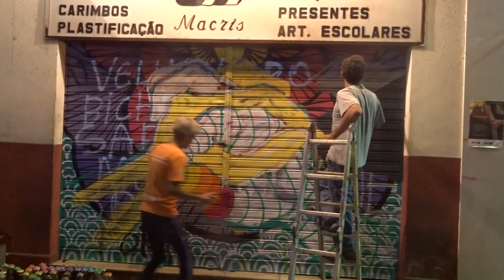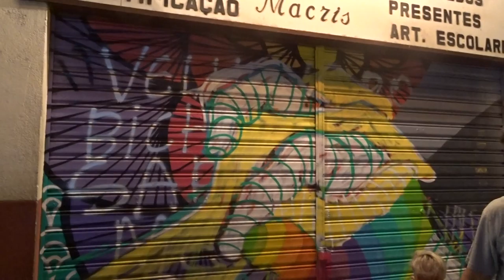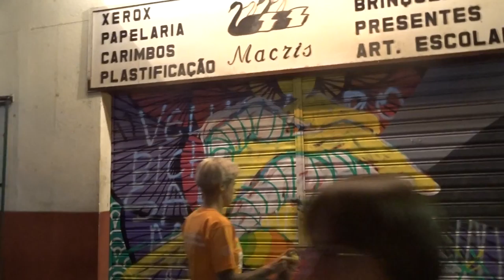Pedaladas do Amor uma obra de arte contra a homofobia vídeo 05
Pintura contra homofobia Praça São Salvador 02/maio/2016

Militantes fazem grafite para cobrir mensagens de ódio no Rio

As portas de estabelecimentos comerciais na Praça São Salvador, em Laranjeiras, zona sul do Rio de Janeiro, amanheceram pichadas no dia 18 com mensagens de ódio relacionadas à homofobia e a partidos de esquerda.

O local recebe frequentemente militantes para debates e atos contra o processo de impeachment, promovidos pelo coletivo À Esquerda da Praça, que se mobilizou para transformar a pichação ofensiva em arte. O processo de impeachment teve a admissibilidade aprovada na Câmara dos Deputados no dia 17 deste mês e agora está sendo discutido no Senado.

A advogada Geórgia Mello, integrante do coletivo, disse que o grupo se sentiu agredido com a pichação e resolveu fazer uma intervenção artística, no estilo "faça arte, não faça ódio".

"Entramos em contato com o dono da papelaria, seu Luiz, e pedimos para fazer a intervenção. Ele ficou muito feliz e autorizou. Agora, os outros comerciantes viram o resultado e gostaram, então no próximo sábado [7] vamos continuar o trabalho em mais duas lojas".

O trabalho foi feito pela artista visual RafamoN. Ela disse que soube da agressão visual por meio de um amigo grafiteiro e veio voluntariamente contribuir.

"O Marcelo Joe me mandou a foto. Eu sou feminista e de esquerda, quando vi a pichação homofóbica e fascista, vim com o maior prazer".

A obra, feita na manhã de hoje (30), foi batizada de Pedaladas do Amor.
Edição: Graça Adjuto